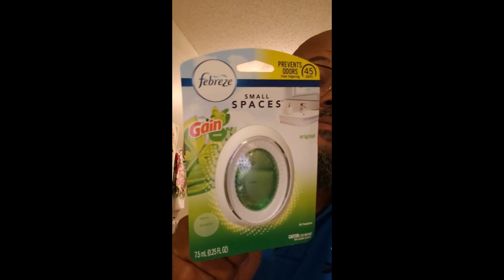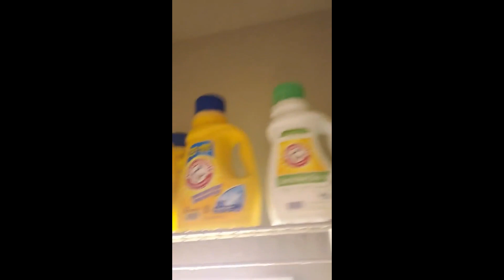My house looks like a "Mini Bodega!"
Husbands of "Couponers" Unite.  We must stand fast and protect our snack closets.